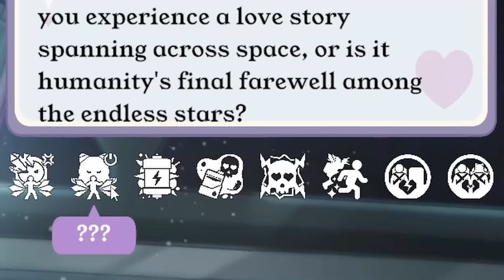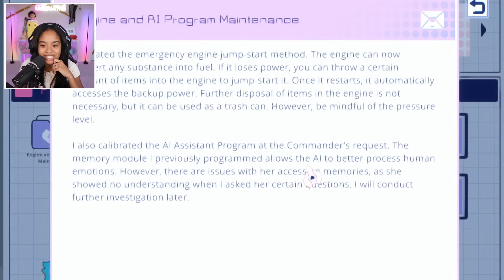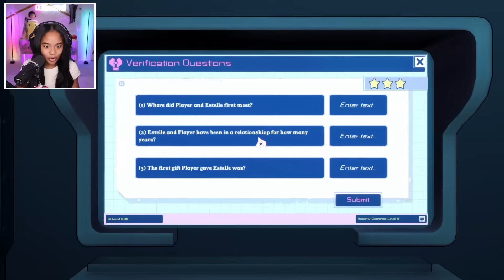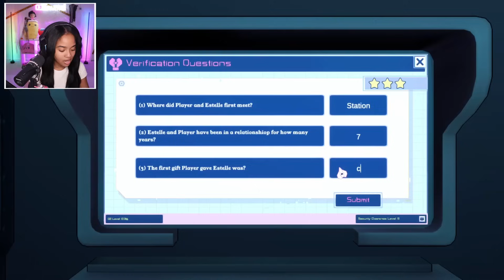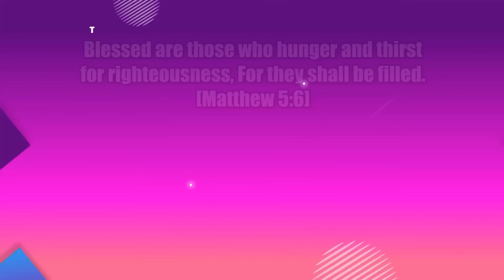Yandere AI Girlfriend Is BACK and we ESCAPED WITH HER!!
Today we're Playing AI2U [Yandere AI Girlfriend]!

My social's╰(*°▽°*)╯